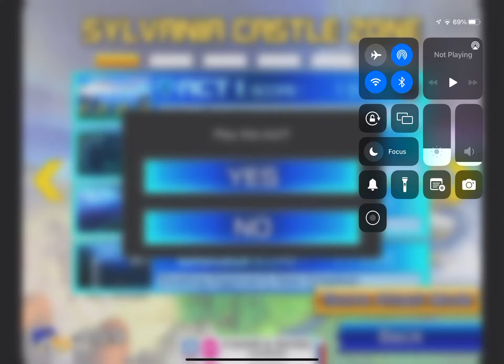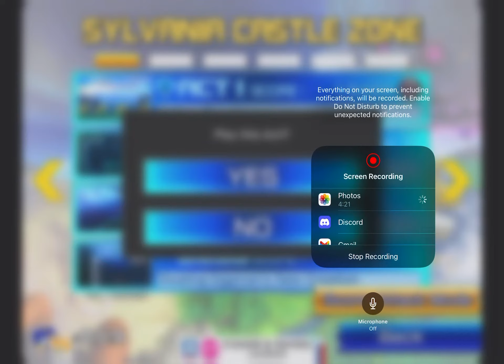These Controls Are Messy! | Sonic 4 Episode 2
We never did a series on this but I am doing it now. Sorry about the mic ¯\_(ツ)_/¯.